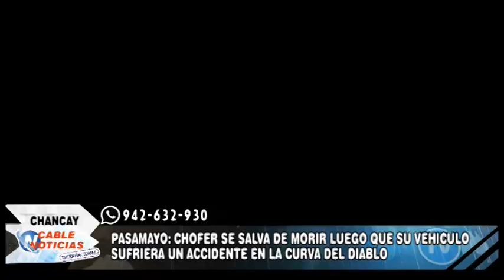PASAMAYO CHOFER SE SALVA DE MORIR LUEGO QUE SU VEHICULO SUFRIERA UN ACCIDENTE EN LA CURVA DEL DIA